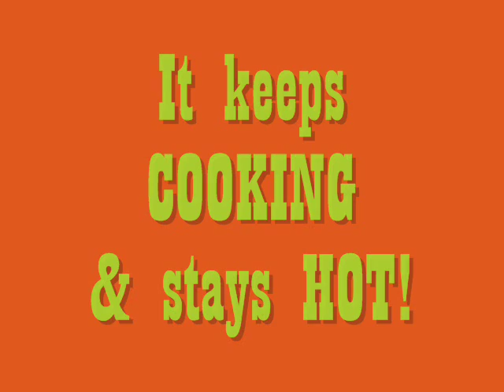Saratoga Jacks Thermal Cooker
WHAT IS THERMAL COOKING? HOW easy is it? BASIC introduction to the concept of saving energy, living green, slow cooking without power all day, portable cooking while boating, camping, roadtrips, picnics, and outdoor recreation. Great for emergency preparedness, for fuel consumption is slowed down.

Also Great for Truckers, Men who work long hours on oil rigs, a few minutes in the morning can ensure a hot timely dinner while you are famished and tired. Great environmentally friendly green living product.